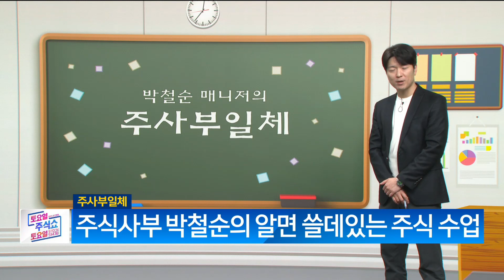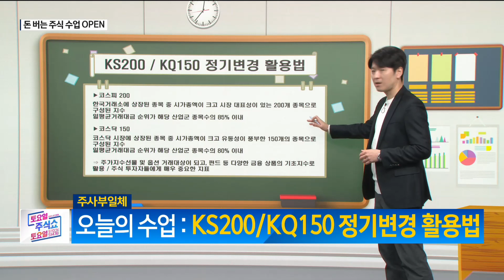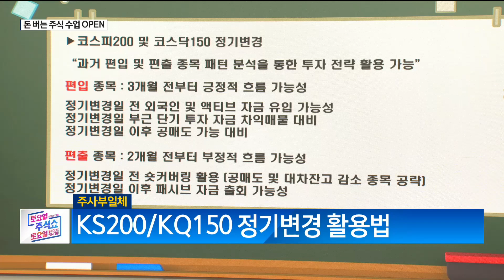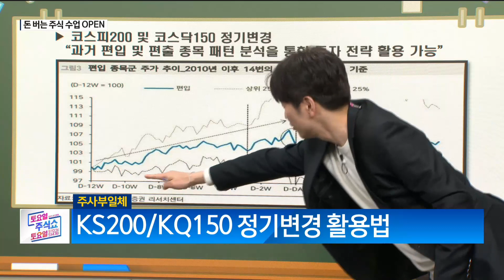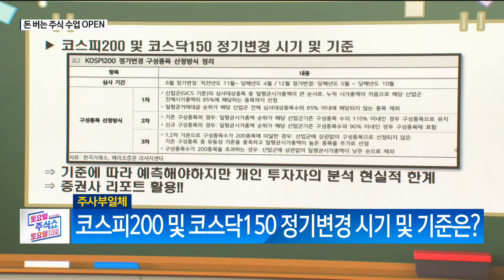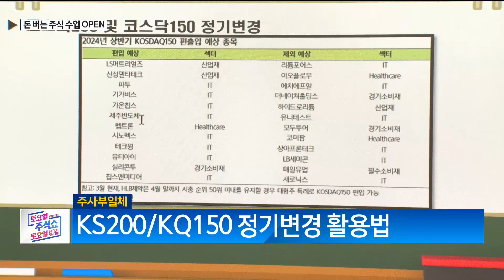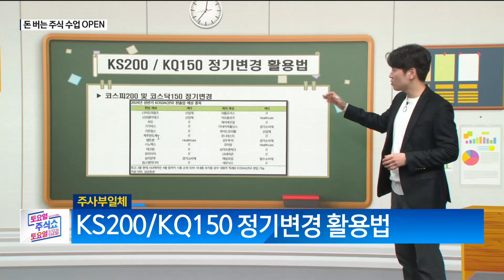토토주_박철순의 주사부일체(24.04.06)